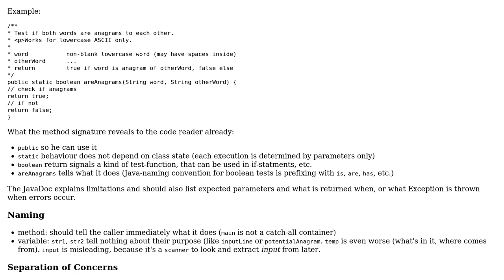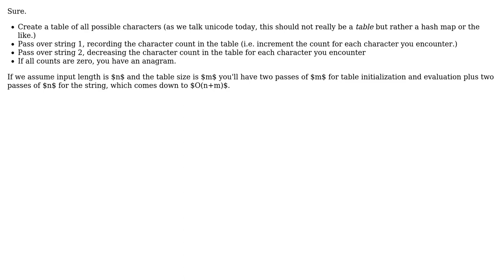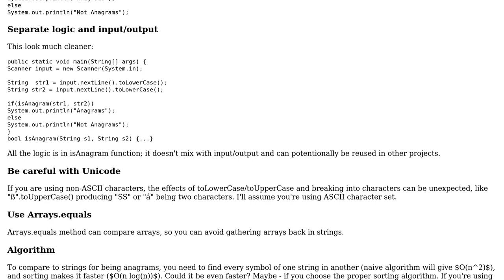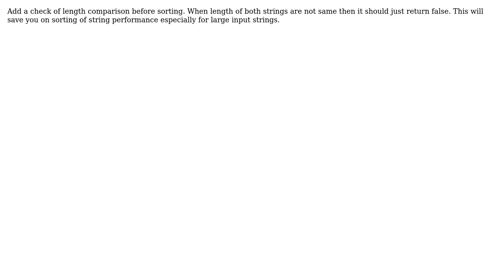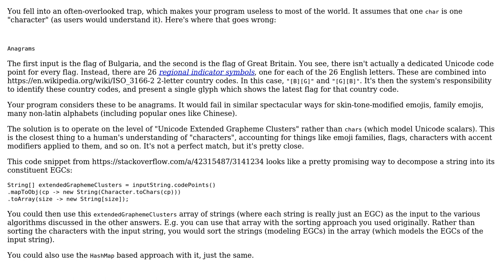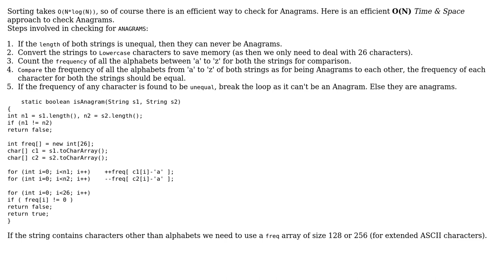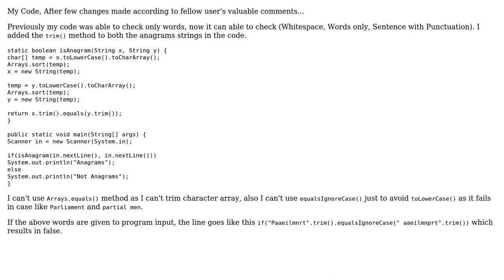Code Review: Are two strings anagrams? (8 Solutions!!)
Code Review: Are two strings anagrams?

With thanks & praise to God, and with thanks to the many people who have made this project possible! | Content (except music & images) licensed under CC BY-SA | Music | Images & others | With thanks to user Vinod Kumar user Tim Sparkles user Peilonrayz user Pavlo Slavynskyy user mtj user mdfst13 user hc_dev user GURU Shreyansh user Alexander user Akshay Reddy and the Stack Exchange Network Trademarks are property of their respective owners. You are responsible for your own actions.